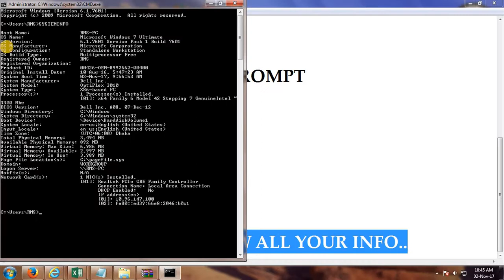HOW TO KNOW COMPUTER SYSTEM INFORMATION USING CMD | COMPUTER SYSTEM INFO | AZ UNLIMITED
HOW TO KNOW COMPUTER SYSTEM INFORMATION USING CMD | COMPUTER SYSTEM INFO

DEAR VIEWERS

IN THIS VIDEO I AM GOING TO SHOW YOU HOW YOU CAN SHOW YOUR COMPUTER SYSTEM INFORMATION BY USING CMD.

HOW TO MAKE MATRIX EFFECT USING NOTEPAD | HOW TO CREAT MATRIX EFFECT | MATRIX EFFECT WITH CMD

How To Get More Views On You Tube | YouTube Video SEO in Bangla | How to Rank YouTube Video

AZ Unlimited